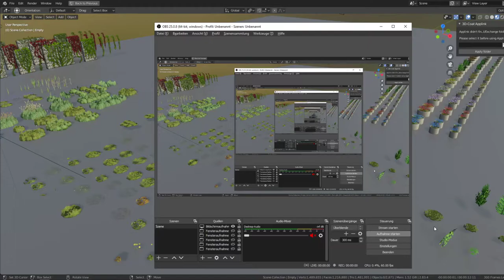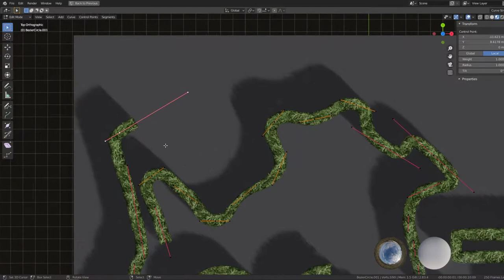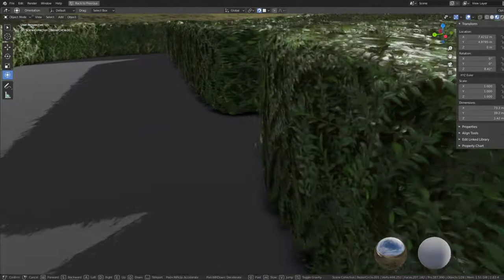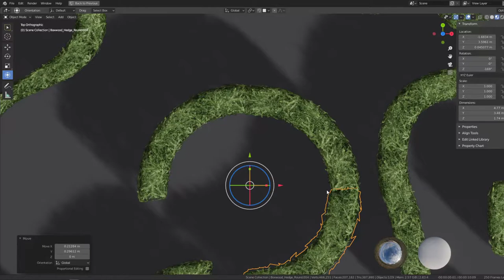Boxwood Hedge Construction Set (Test) Blender-2.91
Just a TEST of my new boxwood hedge construction set.